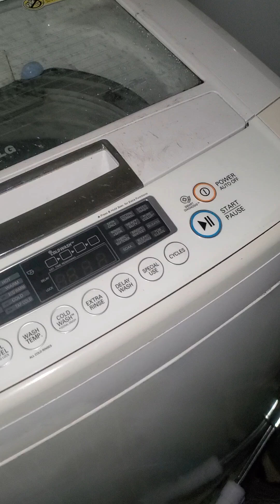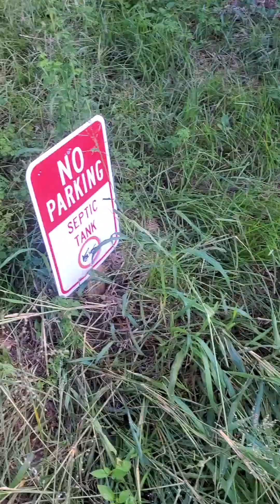every day in the life of legit leevelez season 5 episode 55 sewer line glog fix part 1